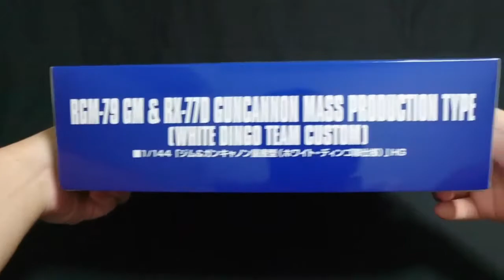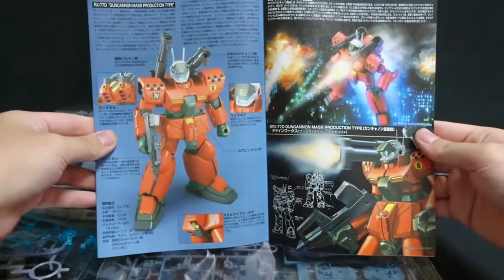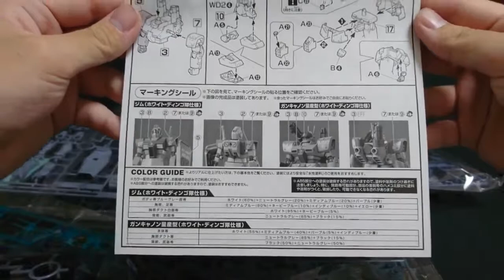CUSTOM BUILD gunpla 1/144 HGUC White Dingo Team Custom GM&Guncannon Conclusion Review!!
This channel introduces Bandai Gunpla

I've been watching Gundam since I was a kid

I'm Japanese living in Japan